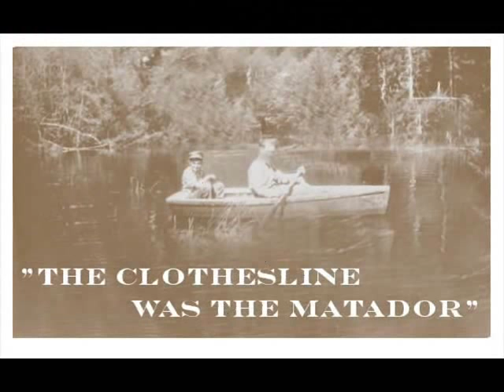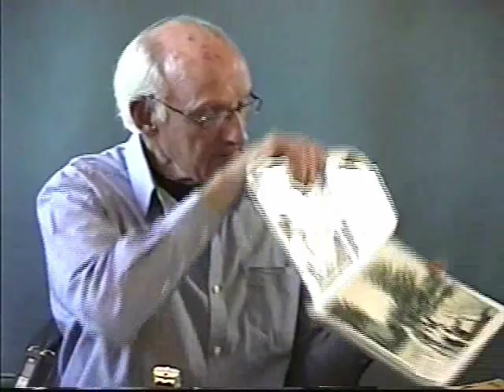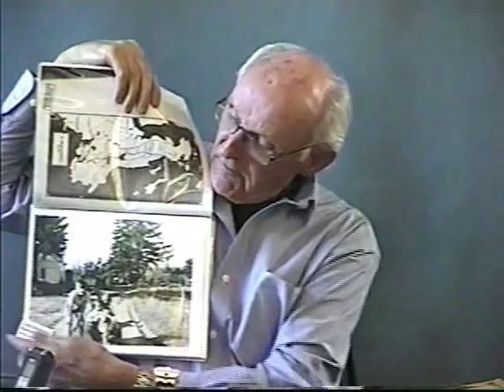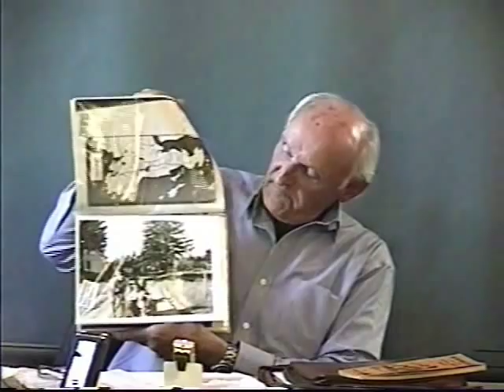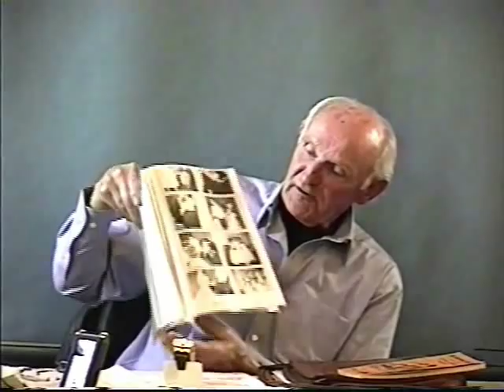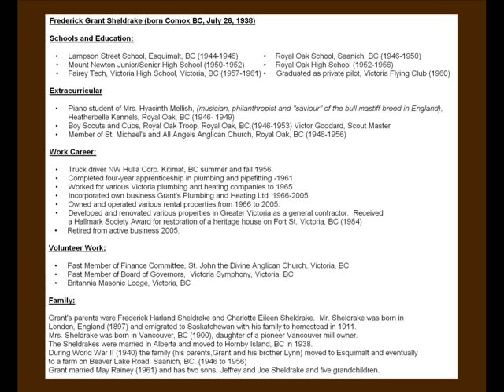Stories Told After School. "The clothesline was the Matador"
An Oral History Video from the Royal Oak Historical Association as told by F. Grant Sheldrake in 2012.